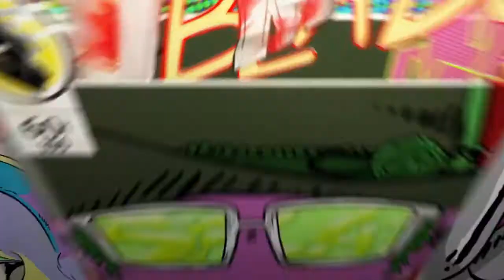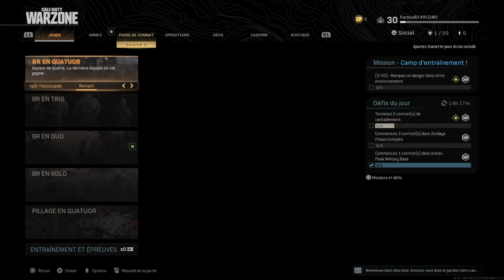COMIC BOOK call of duty warzon